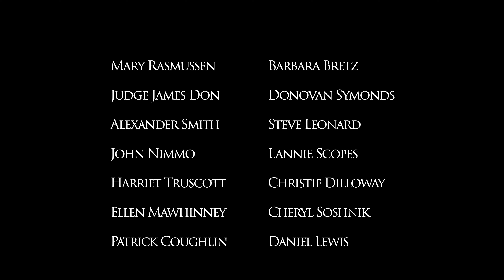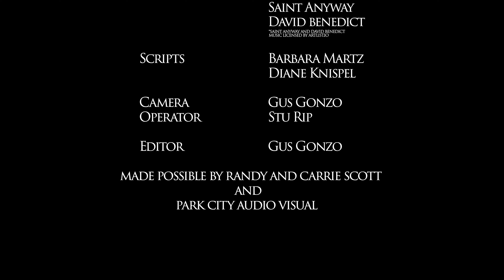Mary Rasmussen RIP at the Glenwood Cemetery, portrayed by Barbara Bretz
Learn about Mary Rasmussen who resides at the Glenwood Cemetery, in Park City, UT.
Born: August 1, 1868 in Norway
Died: October 5, 1919
Discover Mrs. Rasmussen life, involvement, and tragic recollection of settling in the early days of Park City.